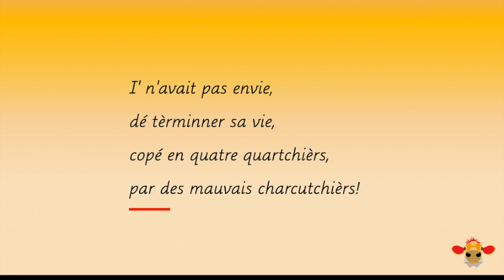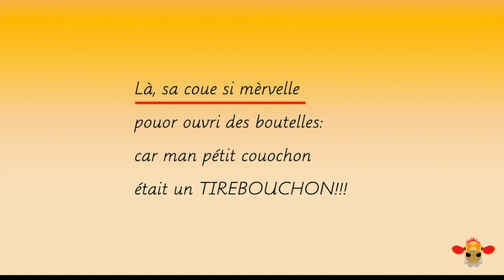Man P'tit Couochon